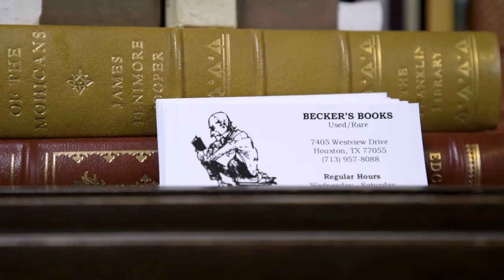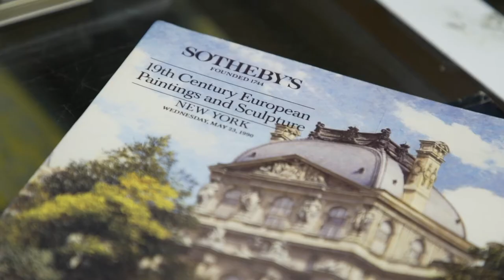My Perfect Hous(e)ton: Uniquely Spring Branch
For over 25 years, this independent family-owned bookstore has offered its community an endless supply of books. Have you been?